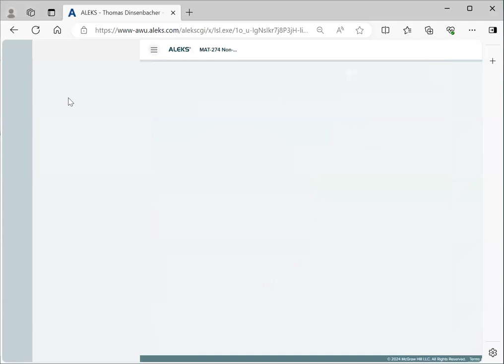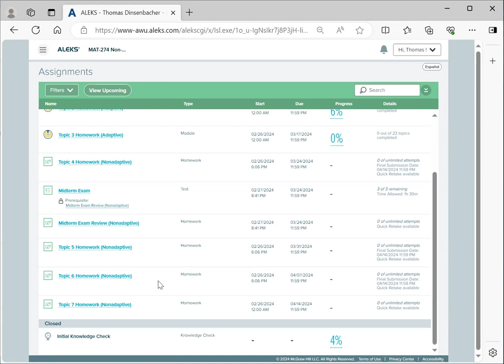4 Adaptive vs Non-Adaptive Homework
Gives an overview of adaptive vs non-adaptive assignments for the online MAT-274 class